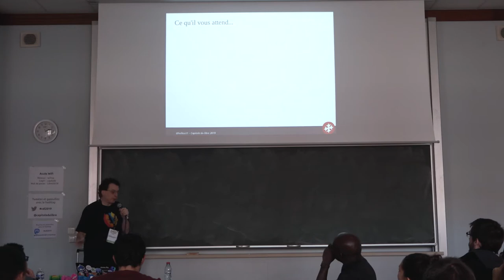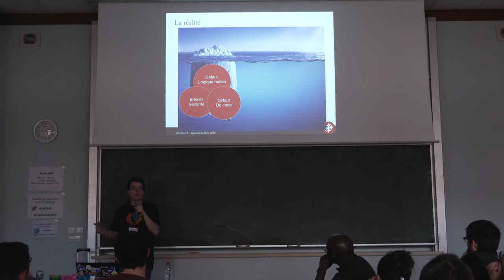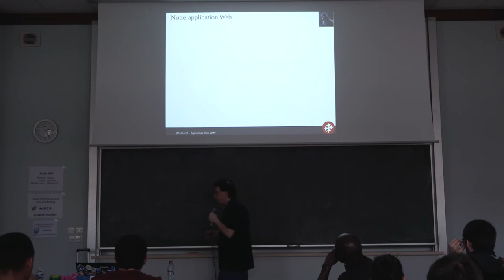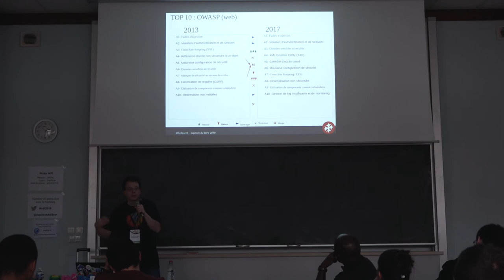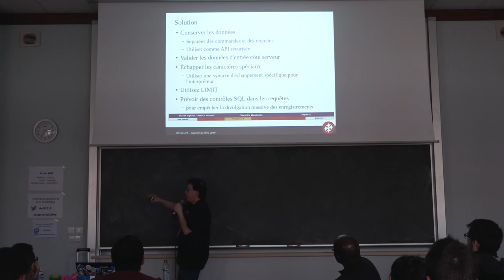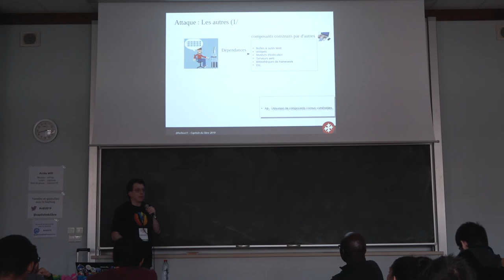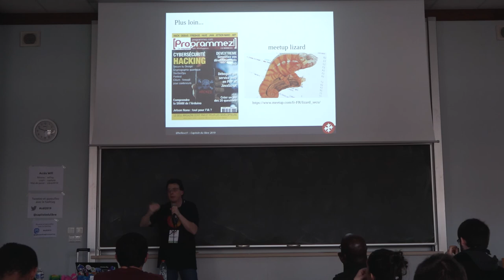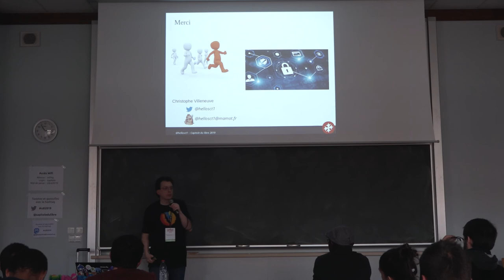La sécurité au cœur des projets web de demain — hellosct1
Les failles de sécurité web sont connues et reconnues. Cependant, elles sont toujours bien présentes, malgré les différentes publications du rapport de sécurité réalisées par l'Open Web Application Security Project (OWASP).

Cette session abordera ce que vous devez connaître et le moyen d'appréhender la sécurité à partir de ce rapport, ce qui peut sembler compliqué à sa première lecture. Cette session adoptera le point de vue des utilisateurs, des développeurs et des chefs de projets pour mieux définir la localisation des failles et vous montrera comment appliquer la méthode à vos différents projets.

En bonus : les failles ne se limitent pas aux projets web, mais touchent aussi les mobiles et les objets connectés comme le montre les autres publications de la fondation.